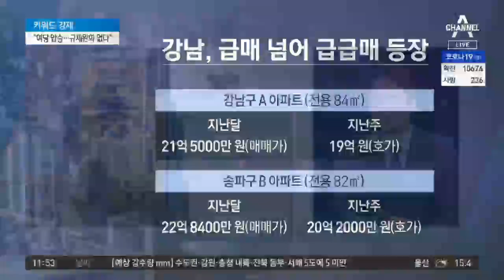여당의 총선 압승에 흔들리는 아파트값 | 뉴스A LIVE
강남권에서 아파트 급매물 증가세
대치동 재건축, 작년 말보다 최대 3억 원 하락
호가 낮춘 강남권 아파트 급매물 등장

[뉴스A LIVE] 채널A 뉴스A LIVE (10:50~12:10)

〈평일〉
08시 00분 라디오쇼 정치시그널 (유튜브 라이브)
08시 50분 김진의 돌직구 쇼
10시 20분 김진의 더라방 (유튜브 라이브)
12시 00분 뉴스A 라이브
15시 50분 강력한 4팀
17시 20분 뉴스TOP10
19시 00분 뉴스A

〈주말〉
12시 00분 토요랭킹쇼·뉴스A 라이브
17시 40분 뉴스TOP10
19시 00분 뉴스A